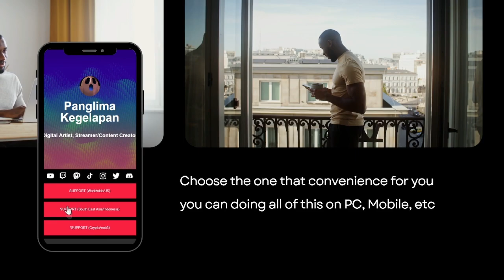Pure Fiction: Fictitious Wordsmithing 2 (with Examination buff) 😎